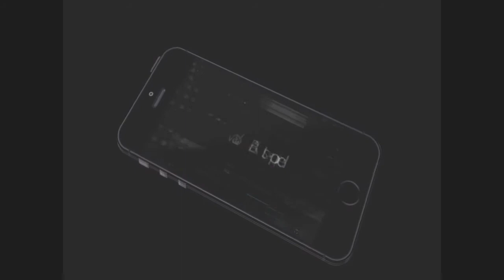Fallout New Vegas Let's Play Part 6:I Don't Know What Happened in This Episode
Outro Song By Brother Blake-Complicated